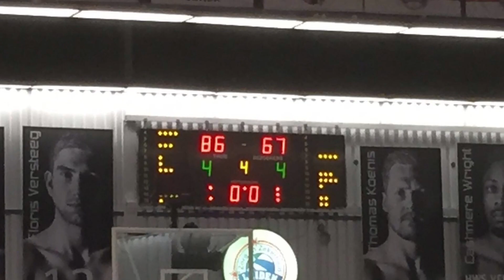ZZ Leiden verslaat Landstede Zwolle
Sfeerbeelden van de 1e halve finale van de NBB beker tussen ZZ Leiden en Landstede. (Woensdag 24 februari)